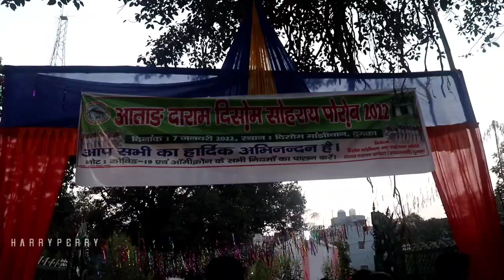Sohray Porob Dumka 2022 || Sohray Anej || Santal Pargana || Harryperry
HARRYPERRY VLOGGER

Copyright Disclaimer Under Section 107 of tha copyright Act 1976, allowance is made for "fair use" for purposes such as criticism, comment, news reporting, teaching scholarship, and research.Fair use is a use permitted by copyright statute that might otherwise be infringing.Non - profile, educational or personal use tips the balance in favor of fair use.

Hari shankar murmu
From : - Ghatsila jharkhand

                       🙏   JOHAR  🙏